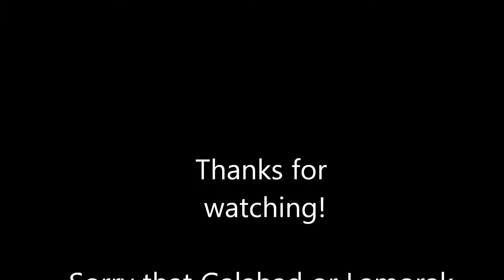SATBK - The Knights of the Round Table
The three knights that you face in Sonic and the Black Knight and each of their themes when you meet them. Their is no Galahad or Lamorak in this video because they don't have their own themes in this game.